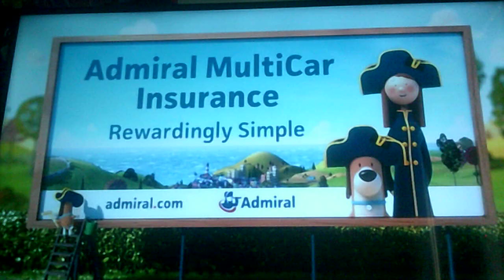Godzilla - Channel 5 Intro